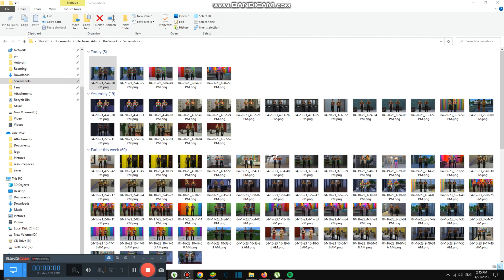Reacting to Worst Movies #4,475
Today we are reacting to worst movies in random house and it is weird